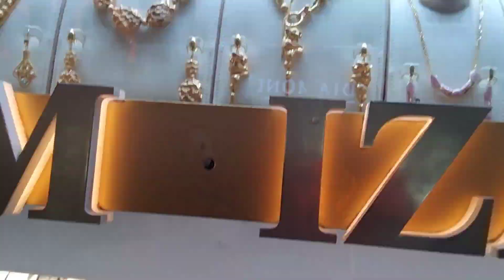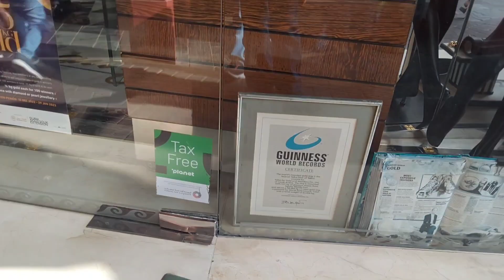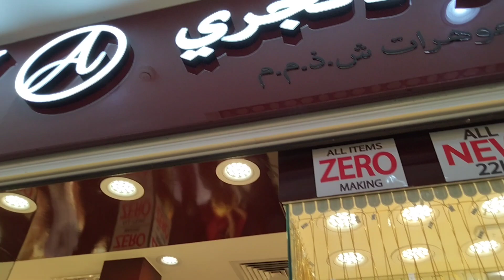Christmas 🎄 vlog/কি করলাম আমার সারাদিন /part 1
mustwatch dubailife bengalivlog beautiful কি ভাবে কাটালাম দিন টা...
gold Souk